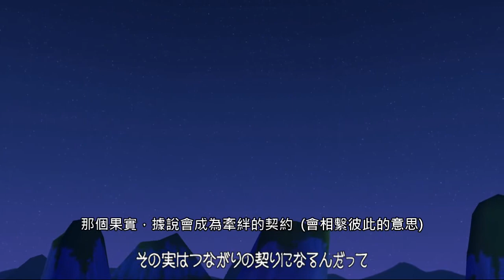[廉廉王者翻譯]王國之心 前傳 夢中降生 (簡稱BBS) [1/8] 共同序章 中文字幕 (初心者也可直接觀看)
這是在距離一代至少10年以前的故事，所以索拉他們，大概都才5~6歲左右